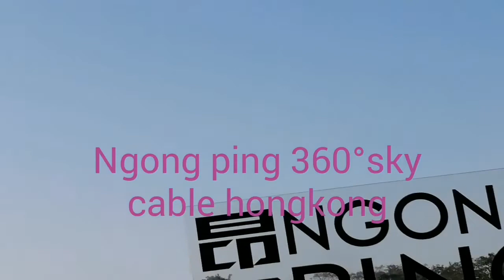Ngong ping village hongkong | adelle23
Enjoy the cable car ride going to Ngong Ping Village.. Had an amazing scenery from above. Breathtaking experience.. shops & resto are available. Open air village with cultural performances..you can also enjoy hiking with friends and family..
It is a beautiful & clean  village. If you have any questions, advices or suggestions just comments down below my videos.you can click on the notification bell button for you to get notified on all my upcoming videos and post,. Have a great day and thanks again for your time and effort supporting my channel. God bless everyone. Have a great day!!